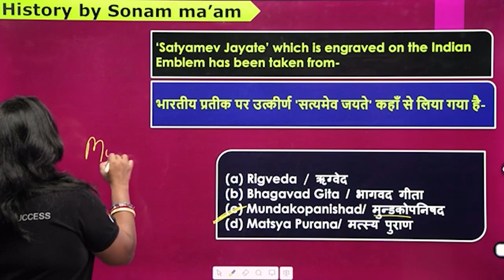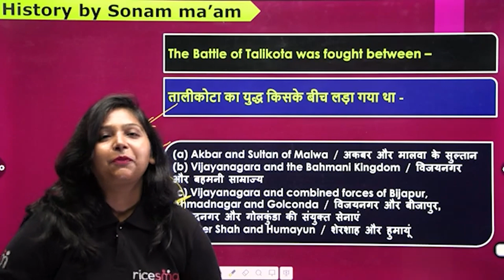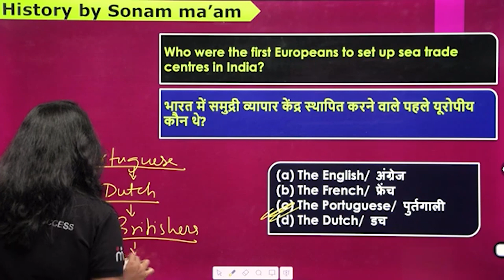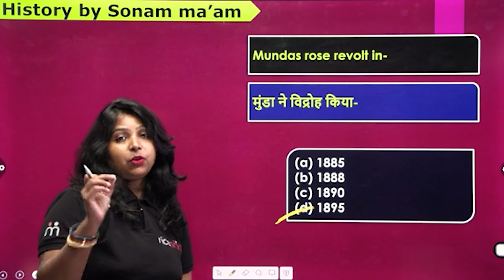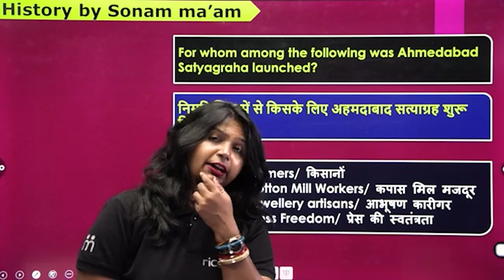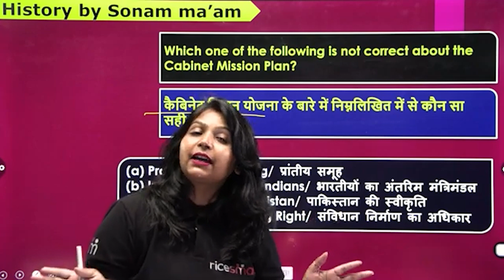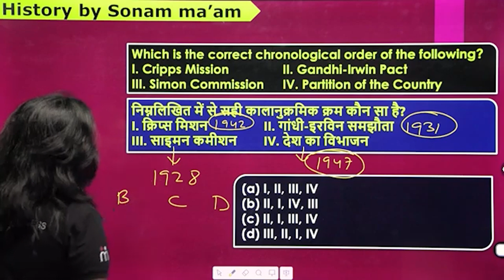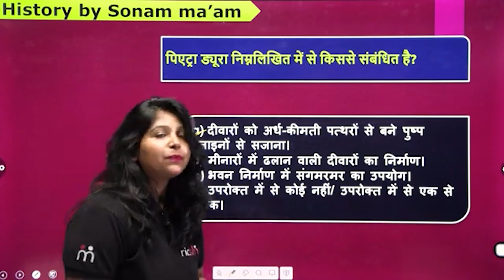Most Important MCQs 02 | History Questions | History Previous Year | By Sonam Mam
📅 Daily Live Class Schedule:👇
➡️08.00 AM🕗- Daily Current Affairs For All Exams by Akhilesh Sir
➡️09.00 AM🕘 - Reasoning SPL For DP Constable 2023 & SSC GD 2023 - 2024 By Ajay Sir
➡️11.00 AM🕚 - Maths SPL For DP Constable 2023 & SSC GD 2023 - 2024 By Sumit Sir (Fri - Sat)
➡️12.00 PM🕛 - Computer For Delhi Police Constable By Dheerendra Sir
➡️02.00 PM🕑- Hindi For SSC GD / UP Police By Nikhil Sir
➡️05:00 PM🕔- Static GK SPL For Delhi Police Constable and SSC GD By Himanshu Sir
➡️07:00 PM🕖- GS SPL For DP Constable 2023 & SSC GD 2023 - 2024 By RICE Smart Team

ssc gd history classes
ssc gd gkgs